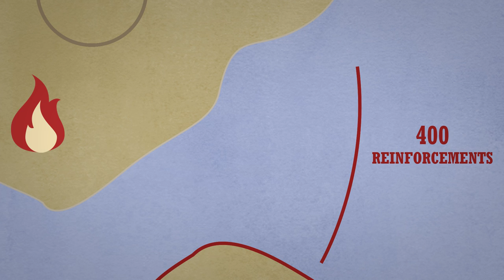The Battle of Bunker Hill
Bigfoot and the Jackalope take you through the Battle of Bunker Hill. Featuring the Siege of Boston, Henry Clinton, Israel Putnam, Breed's Hill, William Prescott, Thomas Knowlton, John Stark, Robert Pigot, the HMS Lively, and George Washington. (Season 1, Episode 5)

Content attributions:
William Howe (Richard Purcell aka Charles Corbutt (ca 1736-ca 1766), Public domain, via Wikimedia Commons)
John Burgoyne (Joshua Reynolds, Public domain, via Wikimedia Commons)
Henry Clinton (Andrea Soldi, Public domain, via Wikimedia Commons)
Artemas Ward (inc, Public domain, via Wikimedia Commons)
Israel Putnam (Fabronius, Public domain, via Wikimedia Commons)
William Prescott - Surrender of Burgoyne (John Trumbull, Public domain, via Wikimedia Commons)
Bunker Hill - ships (Engraving by Lodge after the drawing by Millar, Public domain, via Wikimedia Commons)
Bunker Hill - battle (Howard Pyle, Public domain, via Wikimedia Commons)
Bunker Hill - battle (— by E. Percy Moran (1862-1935), Public domain, via Wikimedia Commons)
Bunker Hill - Warren (John Trumbull, Public domain, via Wikimedia Commons)
George Washington (Charles Willson Peale, No restrictions, via Wikimedia Commons)